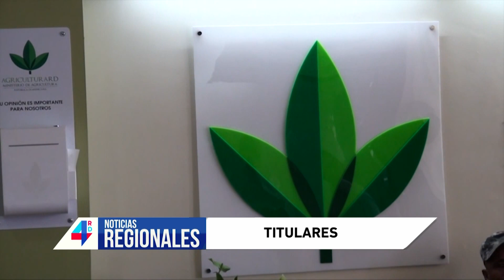4RDNoticias | Regionales | Agricultura acudirá en auxilio de productores del Sur